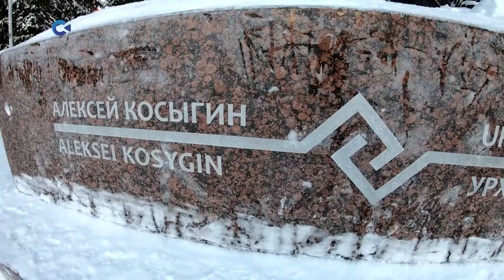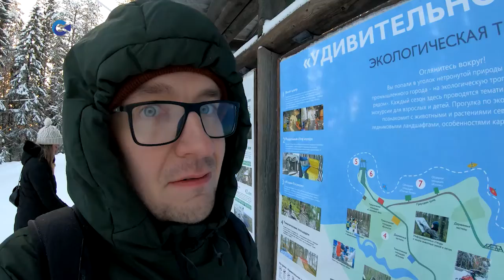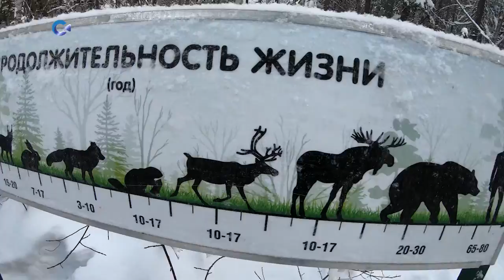Костомукша | "Досуг" 29.01.2021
В начале января видеоблогер Николай Бунуев открыл для себя Костомукшу.

Он выяснил, что:
- мультики здесь показывают прямо на улице: транслируют
на грузовой прицеп;
- в городе нет автобусов и троллейбусов, а только такси. Но
большинство местных жителей просто ходят пешком или передвигаются на личном транспорте;
- заповедник "Костомукшский" - уникальное место и еще одна точка для души, умиротворения и слияния с природой на карте Карелии;
- а теплые воды местного костомукшского бассейна помогают осознать все прелести исследовательской прогулки по этому необыкновенному городу!

Отличное получилось путешествие! Заваривайте горячий чай с лимоном и устраивайтесь поудобнее.
Костомукша | Карелия